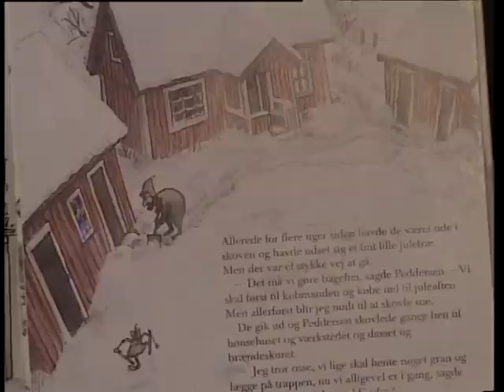julehistorie om katten findus 19981214